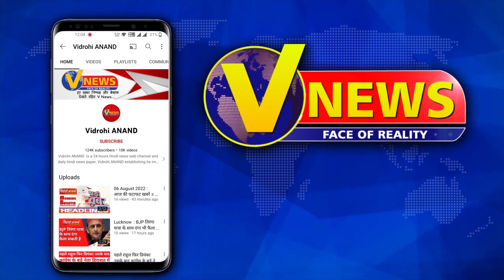Maha Shivaratri 2023 पर उमड़ा भक्तों का सैलाब घर बैठे करें Mahakal के Darshan